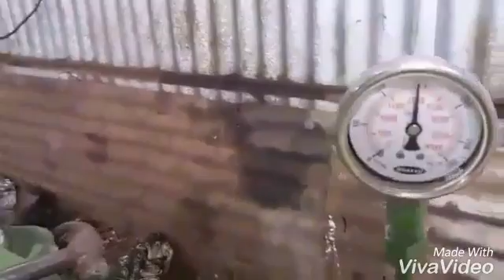Hydraulic Bailing Machine,Type :- Single Box.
Techno Hydraulic Works :-
You can press pet bottle , paper waste , cotton, corrogeted boxes, and much more.